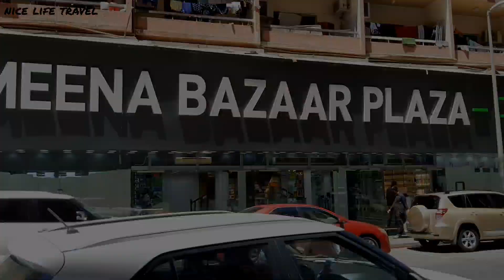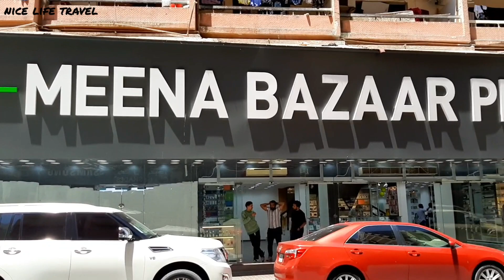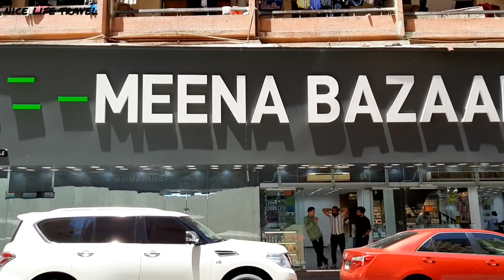CHEAPEST IPHONE 14 PRO, IPHONE 14 PRO MAX PRICE IN DUBAI, S23 ULTRA, Z FOLD 4, IPHONE PRICE IN DUBAI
CHEAPEST IPHONE 14 PRO, IPHONE 14 PRO MAX PRICE IN DUBAI, S23 ULTRA PRICE IN DUBAI, Z FOLD 4 PRICE IN DUBAI, Z FLIP 4 PRICE IN DUBAI, IPHONE PRICE IN DUBAI

14 Pro Max
14 Pro
S23 Ultra
Z Fold 4

Following Phones are covered in the video.

iPhone 14 Pro Max, iPhone 14 Pro,
iPad air 2, iPad mini 2, iPad 2, iPad 5, iPad 7, iPad 6,
apple watch series 7, apple watch series 7 nike edition, apple watch series 6, apple watch series 4,

Samsung S23 Ultra, Samsung z fold 4, Samsung z flip 4,
Samsung S21 Ultra, Samsung S22 Ultra, Samsung Note 20 Ultra, Samsung Note 21 Ultra, Samsung Note 22 Ultra, Samsung S20 Ultra,
Samsung A32, Samsung A13, Samsung a02s,

Realme c30, OnePlus nord ce 3 lite, Redmi note 11e, Redmi note 11r, Redmi 12c, Redmi 9a,
Oppo x5 S,

Meena Bazaar Plaza Dubai Mobile Market, Meena bazaar Dubai,

USED IPHONE PRICE IN DUBAI,DUBAI SECOND HAND MOBILE MARKET,USED IPHONE IN DUBAI,
CHEAPEST USED IPHONE PRICE DROP, USED IPHONE MARKET IN DUBAI

used iPhone 13 pro max price in Dubai, used iPhone 13 pro price in Dubai, used iPhone 13 price in Dubai,
used iPhone 12 pro max price in Dubai, used iPhone 12 pro price in Dubai, used iPhone 12 price in Dubai,
used iPhone 11 pro max price in Dubai, used iPhone 11 pro price in Dubai, used iPhone 11 price in Dubai,
used iPhone xs price in Dubai, used iPhone xs max price in Dubai, used iPhone 8 plus price in Dubai, used iPhone 8 price in Dubai, used iPhone 7 plus price in Dubai, used iPhone 7 price in Dubai,

iPhone 14 Pro Max preview, iPhone 14 Pro preview,
iPhone 13 Pro Max preview, iPhone 13 Pro preview, iPhone 13 preview,
iPhone 12 Pro Max preview, iPhone 12 Pro preview, iPhone 12 preview,
iPhone 11 Pro Max preview, iPhone 11 Pro preview,

iPad air 2 price in Dubai, iPad mini 2 price in Dubai, iPad 2 price in Dubai, iPad 5 price in Dubai, iPad 7 price in Dubai, iPad 6 price in Dubai,
apple watch series 7 price in Dubai, apple watch series 7 nike edition price in Dubai, apple watch series 6 price in Dubai, apple watch series 4 price in Dubai,

DUBAI SECOND HAND MOBILE MARKET iphone,

Samsung S20 Ultra price in Dubai, Samsung S21 Ultra price in Dubai, Samsung S22 ultra price in Dubai, Samsung Note 20 Ultra price in Dubai,
Samsung Note 21 Ultra price in Dubai,
Samsung A32 price in Dubai, Samsung A13 price in Dubai, Samsung a02s price in Dubai,

Realme c30 price in Dubai, OnePlus nord ce 3 lite price in Dubai, Redmi note 11e price in Dubai, Redmi note 11r price in Dubai, Redmi 12c price in Dubai, Redmi 9a price in Dubai,
Oppo x5 S price in Dubai,

used mobile phone market in Dubai,
Dubai used mobile phone market,
used smartphone market in Dubai, used mobile phones in Dubai, Cheapest second hand mobile market in Dubai, dubai phone market, Dubai mobile market price, cheapest used Dubai Mobile Market,

city choice Dubai, zamzam electronics